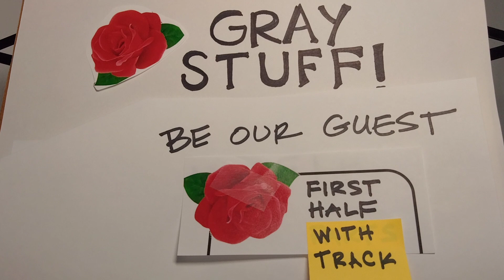Gray Stuff "Be Our Guest" First Half with Track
This video starts in measure 29. When two octaves are played, sing the higher one if possible. This video is for rehearsal only.